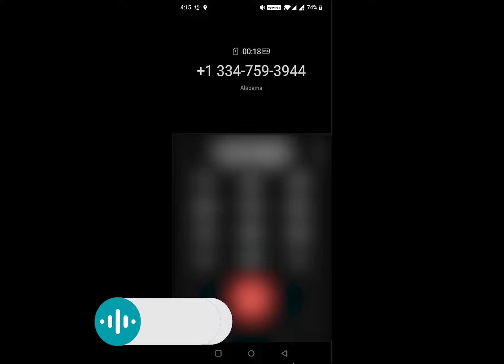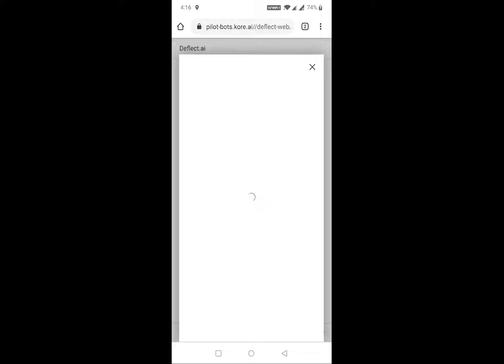Asynchronous email support with SmartAssist.ai.ai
When call wait time is high, the digital deflection solution sends the callers a message via SMS to chat with text-based virtual assistants, fill out a digital form, and also to talk to a live agent. If a human agent isn’t available, callers can get an email or SMS the moment one is free.